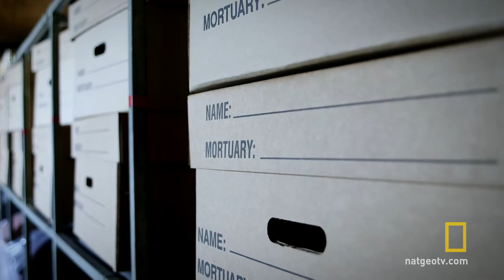Wytapiacze fortuny - Trumna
Trumna z wygrawerowanymi złotymi literami może przynieść Diego niezły dochód.